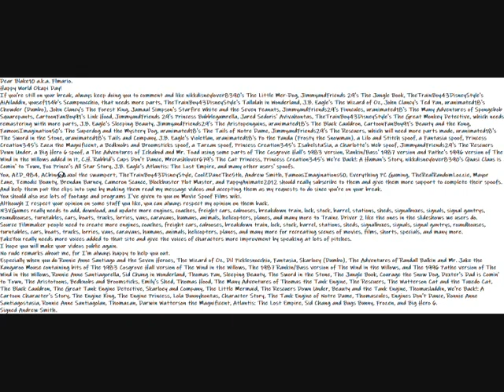My Happy World Okapi Day Message Video To Blake10 (Flmario)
Dear Blake10 a.k.a. Flmario.
Happy World Okapi Day!
If you're still on your break, always keep doing you to comment and like nikkdisneylover8390's The Little Mer-Dog, JimmyandFriends 29's The Jungle Book, TheTrainBoy43DisneyStyle's AiAiladdin, yousef114b's Scampnocchio, that needs more parts, TheTrainBoy43DisneyStyle's Tallulah in Wonderland, J.B. Eagle's The Wizard of Oz, John Clancy's Ted Pan, uranimated18's Chowder (Dumbo), John Clancy's The Forest King, Jamaal Simpson's Starfire White and the Seven Peanuts, JimmyandFriends29's Finncules, uranimated18's The Many Adventures of Spongebob Squarepants, CartoonFanBoy91's Link Hood, JimmyandFriends 29's Princess Bubblegumrella, Jared Sedoris' Avivahontas, TheTrainBoy43DisneyStyle's The Great Monkey Detective, which needs remastering with more parts, J.B. Eagle's Sleeping Beauty, JimmyandFriends29's The Aristopenguins, uranimated18's The Black Cauldron, CartoonFanBoy91's Beauty and the Kong, FamousImagination50's The Superdog and the Mystery Dog, uranimated18's The Tails of Notre Dame, JimmyandFriends29's The Rescuers, which will need more parts made, uranimated18's The Sword in the Stone, uranimated18's Tails and Company, J.B. Eagle's Violetlan, uranimated18's Po the Panda (Frosty the Snowman), a Lilo and Stitch spoof, a Fantasia spoof, Princess Creation345's Zazu the Magnificent, a Bedknobs and Broomsticks spoof, a Tarzan spoof, Princess Creation345's IsabelstaSia, a Charlotte's Web spoof, JimmyandFriends29's The Rescuers Down Under, a Big Hero 6 spoof, a The Adventures of Ichabod and Mr. Toad using some parts of The Cosgrove Hall's 1983 version, Rankin/Bass' 1987 version and Pathe's 1996 version of The Wind in the Willows added in it, C.H. Rabbid's Cups Don't Dance, Mrcrashlover679's The Cat Princess, Princess Creation345's We're Back!: A Human's Story, nikkdisneylover8390's Quasi Claus is Comin' to Town, Fox Prince's All Star Story, J.B. Eagle's Atlantis: The Lost Empire, and many other users' spoofs.
You, AZD_984, ACbingo-⃝⃤, axol the swampert, TheTrainBoy43DisneyS­tyle, CoolZDaneThe5th, Andrew Smith, FamousImaginations50, Everything PC Gaming, TheRealRandomLozzie, Mayor Zane, Temodic Bounty, Brendan Barney, Cameron Scance, Blockbuster Plot Master, and PappyAnimate2012 should really subscribe to them and give them more support to complete their spoofs.
And help them put the clips into sync by making them read my message videos and accepting them as my requests to do since you're on your break.
You should also use lots of footage and programs I've given to you on Movie Spoof Films wiki.
Although I respect your opinion on some stuff you like, you can always respect my opinion on them back.
Source Filmmaker people need to create more engines, coaches, freight cars, cabooses, breakdown train, lock, stock, barrel, stations, sheds, signalboxes, signals, signal gantrys, roundhouses, turntables, cars, boats, trucks, lorries, vans, caravans, humans, animals, helicopters, planes, and many more for recreating scenes of movies, films, shorts, specials, and many more.
FakeYou really needs more voices added to that site and give the voices of characters more improvment by speaking at lots of pitches.
I hope you will make your videos public again.
No rude remarks about me, for I'm always happy to help you out.
Especially when you do Ronnie Anne Santiago and the Seven Heroes, The Wizard of Oz, Dil Picklesnocchio, Fantasia, Skarloey (Dumbo), The Adventures of Randall Balkin and Mr. Jake the Kangaroo Mouse containing bits of The 1983 Cosgrove Hall version of The Wind in the Willows, The 1987 Rankin/Bass version of The Wind in the Willows, and The 1996 Pathe version of The Wind in the Willows, Ronnie Anne Santiagorella, Sid Chang in Wonderland, Thomas Pan, Sleeping Beauty, The Sword in the Stone, The Jungle Book, Courage the Snow Dog, Dexter's Dad is Comin' to Town, The Aristotoons, Bedknobs and Broomsticks, Emily's Shed, Thomas Hood, The Many Adventures of Thomas the Tank Engine, The Rescuers, The Watterson Cat and the Tuxedo Cat, The Black Cauldron, The Great Tank Engine Detective, Skarloey and Company, The Little Mermaid, The Rescuers Down Under, Beauty and the Tank Engine, Thomasladdin, We're Back!: A Cartoon Character's Story, The Engine King, The Engine Princess, Lola Bunnyhontas, Character Story, The Tank Engine of Notre Dame, Thomascules, Engines Don't Dance, Ronnie Anne Santiagostasia, Ronnie Anne Santiagolan, Thomazan, Darwin Watterson the Magnificent, Atlantis: The Lost Empire, Sid Chang and Bugs Bunny, Frozen, and Big Hero 6.